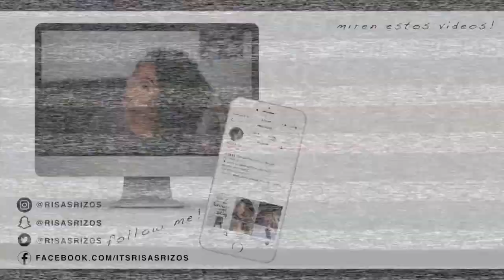Reto de Secar Cabello Rizado Usando Solo Una Camisa | RisasRizos En Español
Hey bellas! Les dije una vez que seque mi cabello totalmente usando una camisa. Algunas de ustedes querían ver este proceso así que aquí les tengo el reto de secar el cabello usando una camisa! Dedito arriba si quieren mas retos!

*MI TIENDA!

Vlogs!